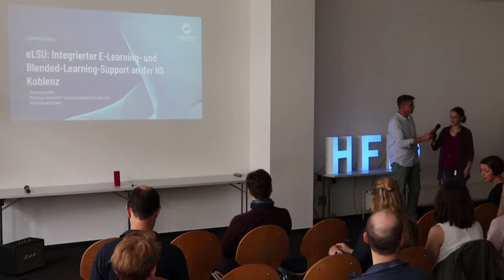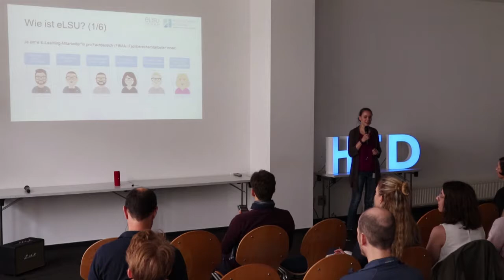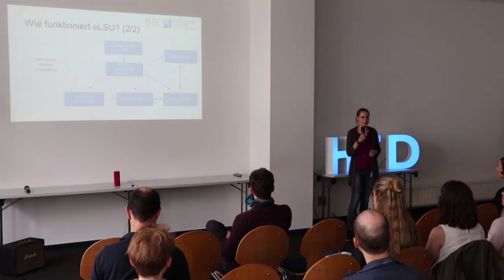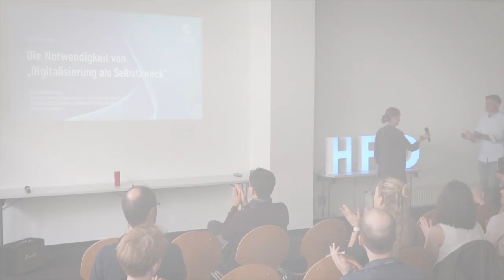Lightning Talk SummerSchool 2019 - Alessandra Reß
Auf unserer diesjährigen SummerSchool sprach Alessandra Reß,
Medienproduzentin E-Learning, Support für die Lehre an der Hochschule Koblenz über "eLSU: Integrierter E-Learning- und Blended-Learning-Support an der HS Koblenz".

Blended Learning setzt mediendidaktisches Know-how und praktische Medienentwicklungskompetenzen voraus. Viel verlangt bei ausgefüllten Deputaten. Mit der E-Learning Support Uni (eLSU) der HS Koblenz wurde daher eine zentrale Anlaufstelle kreiert, die Lehrenden mediendidaktische und technische Beratung sowie Unterstützung auf dem Weg zu digitalen Lehrangeboten bietet. Ein Blick hinter die Kulissen.